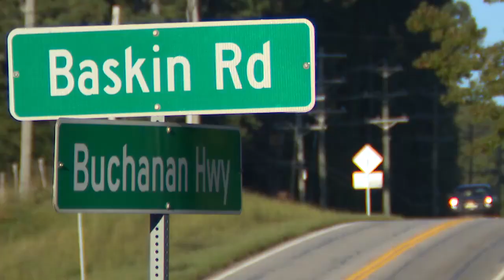I Heard an Explosion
Q4, East General, Spot News
1st Place, Austin McAfee, WAGA, I Heard an Explosion